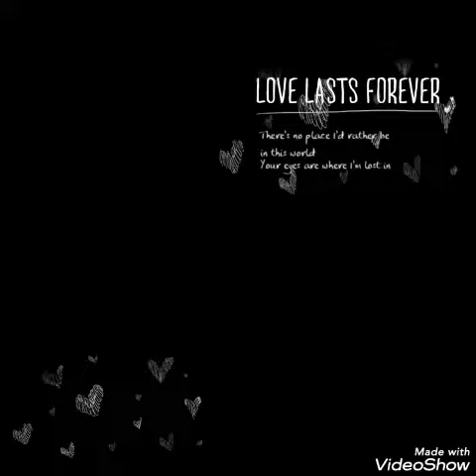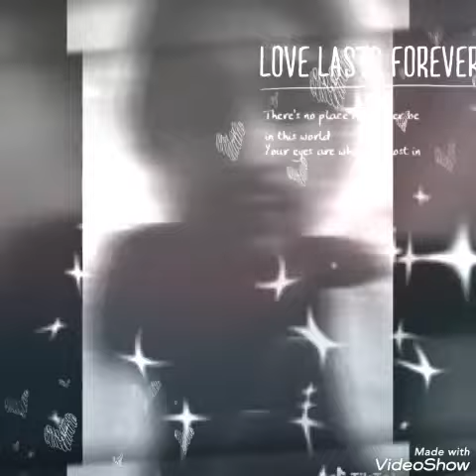Stefanbe Regizor Televiziunea Muzica Radio Actor